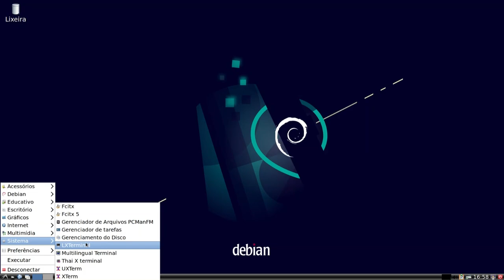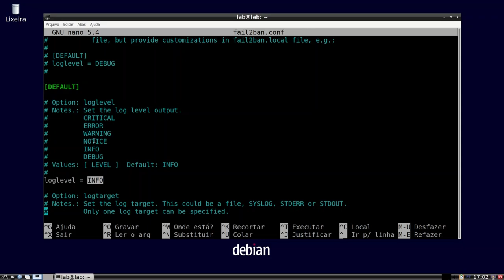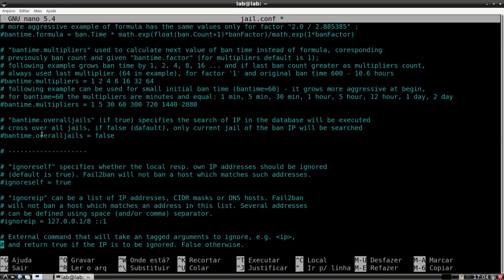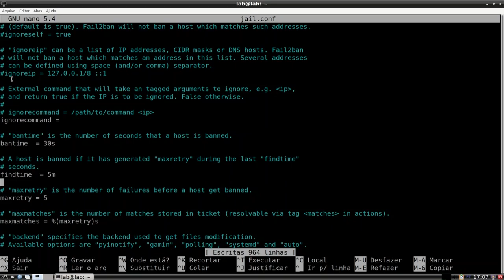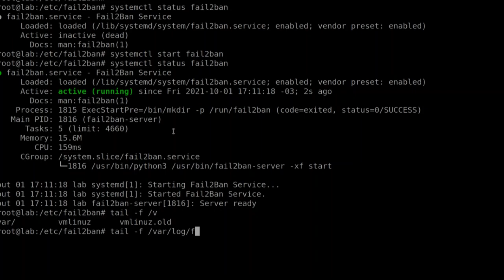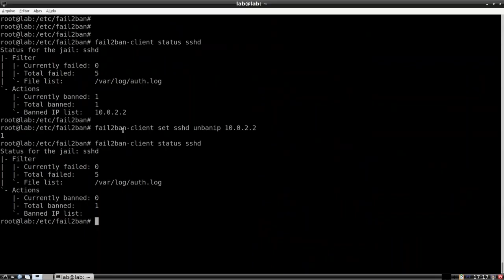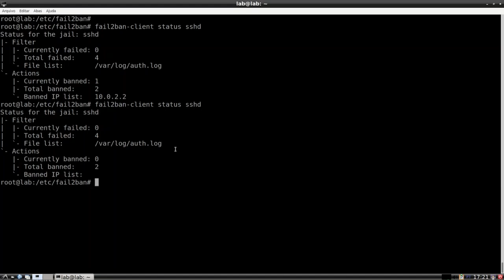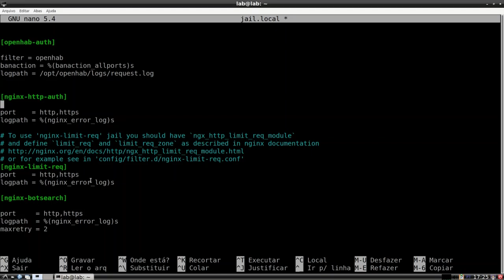PREVINA ATAQUES DE BRUTE FORCE no Linux com FAIL2BAN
Proteger um servidor Linux ou até mesmo sua máquina conectada na rede local é essencial! Vamos prevenir ataques de força bruta no serviço SSH atráves do FAIL2BAN. Esse video é um passo a passo de uma configuração simples mas eficaz.